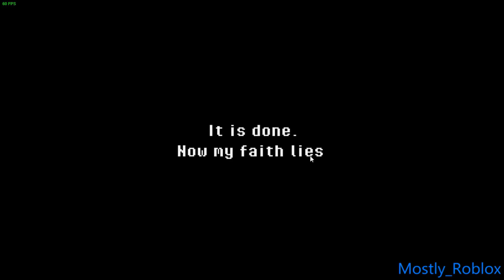A Baker's Dozen of Deaths! ➖ Super Dark Deception (Demo)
Yes, I had a baker's dozen of deaths from these wind-up death machines
(a baker's dozen is 13 for those of you who didn't know)

I have a Twitch channel now!

I have an official Discord server for my channel
(even though I almost never go on it):

Similar to my Discord server, I have a subreddit now, It's called r/Mostly_Roblox

there aren't really many good Roblox games out there anymore...
(No offense to any Roblox game creators out there)
So, friend me on Roblox if you feel like it:

*Thumbnails aren't made by me (most of the time)
*I usually just look up pictures..